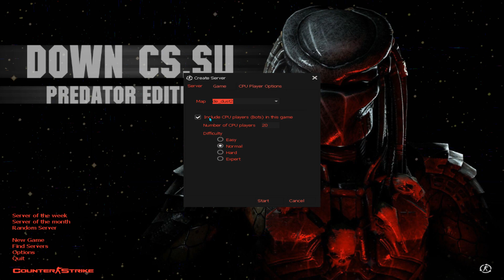COUNTER STRIKE PREDATOR EDITION USP GUN